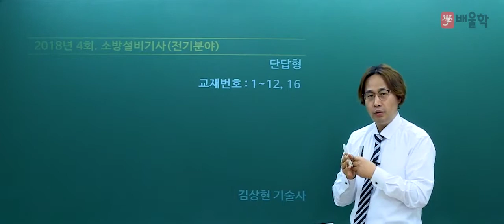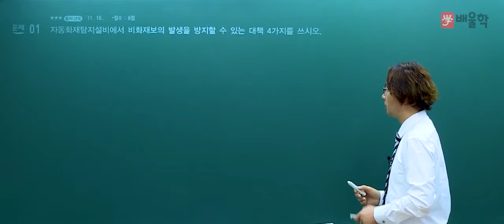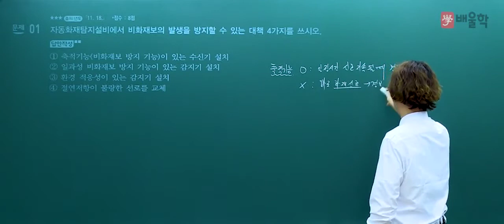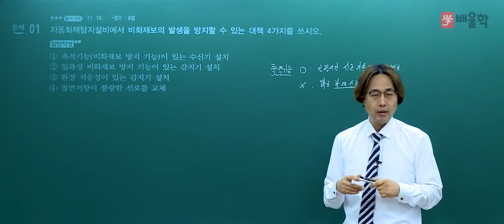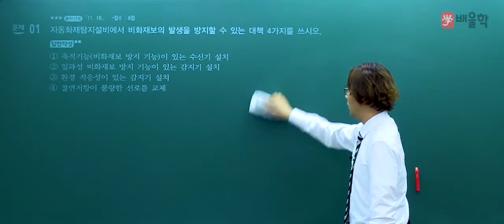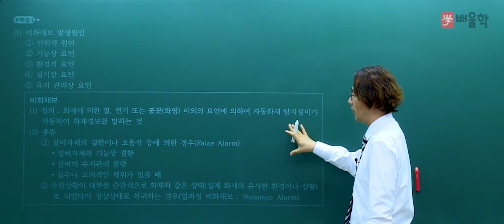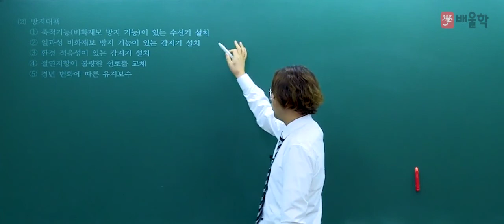[소방설비기사_전기] 2018년 4회 실기 단답형 기출 풀이 문제1번 - 김상현 기술사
소방설비기사_전기 2018년 4회 실기 필답형 기출 문제 풀이 강의입니다.

강의경력 25년, 소방 전문가의 핵심만 짚은 기출 해설 강의로